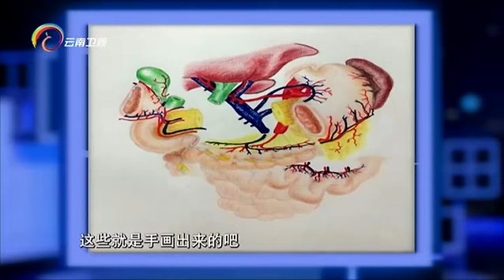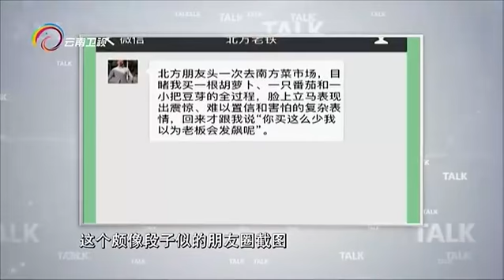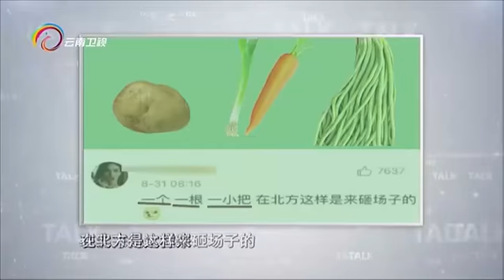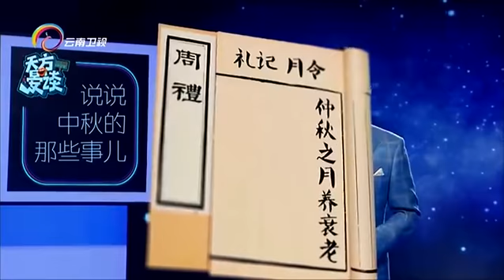《天方晏谈》20171003：中秋特别节目[超清版]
《天方晏谈》是一档大型原创生活文化脱口秀节目。节目题材广泛灵活，主要集合每周发生的重大事件，新闻热点，奇闻怪谈，名人轶事进行解读和评述。